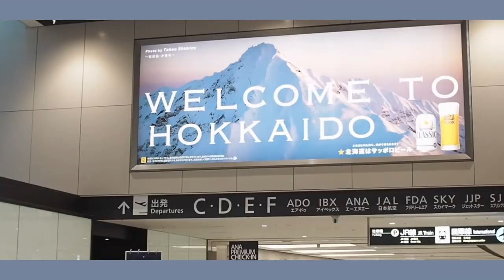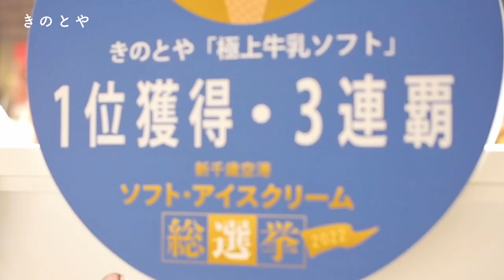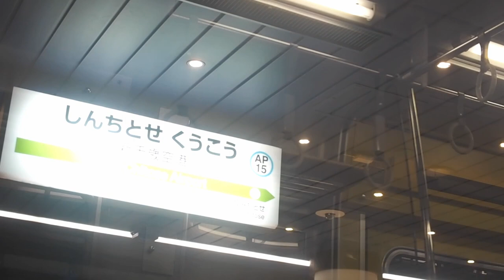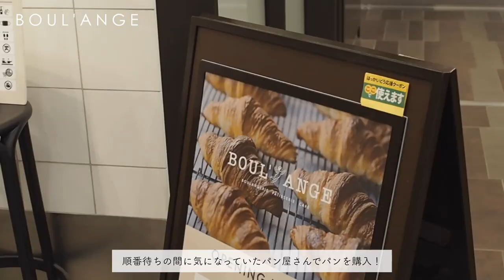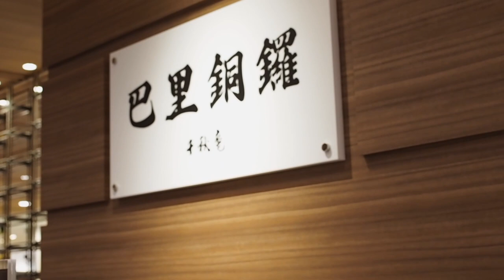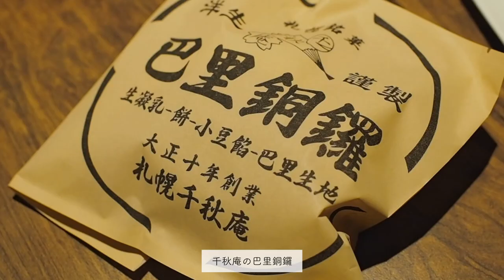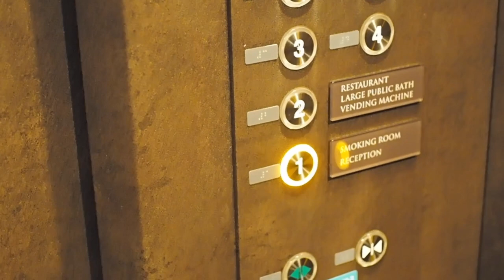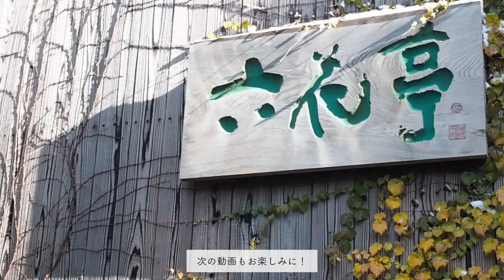はじめての北海道・札幌旅行vol.1⛄️｜新千歳空港スイーツ🍦お寿司、巴里銅鑼、バターサンドアイス🍽️TRIP VLOG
初めての北海道、札幌旅行に行ってきました！

続きの動画↓
はじめての北海道・札幌旅行vol.2⛄️
スープカレー、北海道神宮、札幌スイーツ、

はじめての北海道・札幌旅行vol.3⛄️
小樽観光🏃🏻‍♀️LeTAO本店、スープカレー、

はじめての北海道・札幌旅行vol.4⛄️
お寿司、ミュンヘンクリスマス市、

カメラの設定をいじってしまって
画質が悪く、
見づらいところもあると思うのですが
一緒に北海道旅行を

今年はYoutubeを始めたばかりですが、
こんなにたくさんの方に
見てもらえるとは思っていませんでした。

コメントをしてくださった方々、

来年も楽しい動画を
お届けできるように頑張りますので
皆さんも良いお年をお過ごしください🎍

コメントなどしていただけると